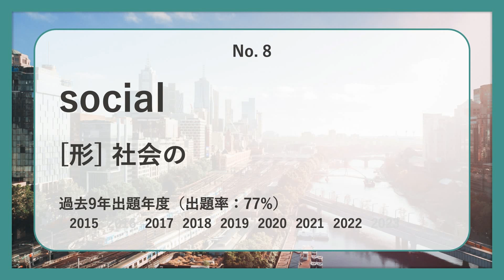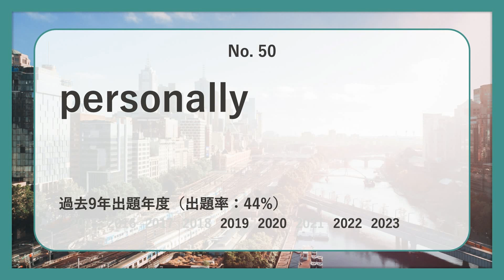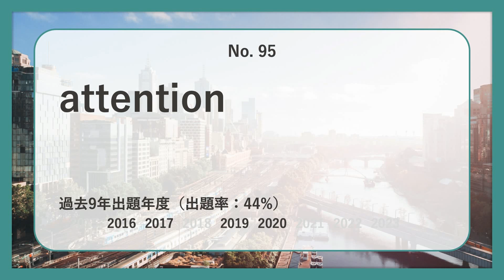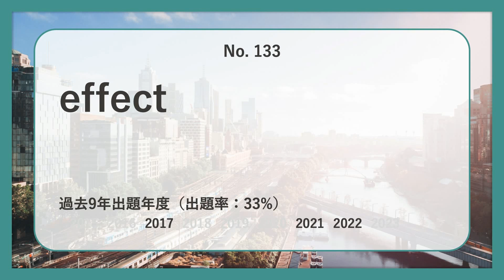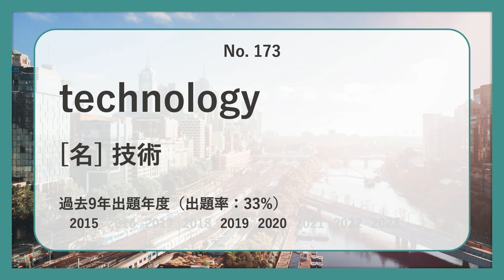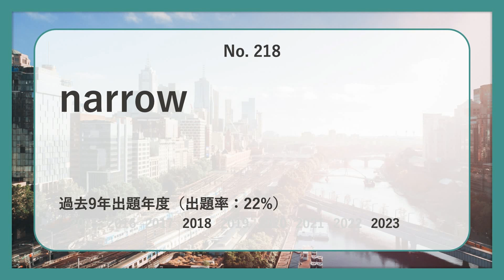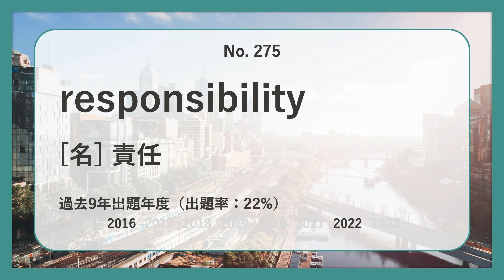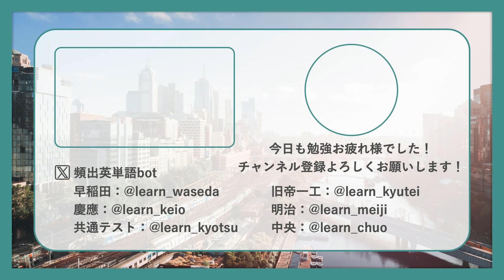【青学・全学部日程】過去最も多く出た初級英単語TOP300（2024年度入試版）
青学・全学部日程の英語入試で過去最も多く出た初級レベル英単語TOP300語を紹介します！